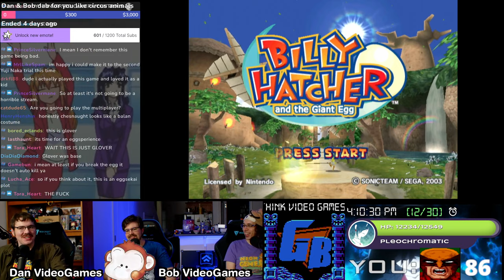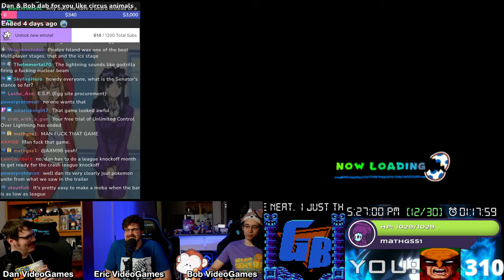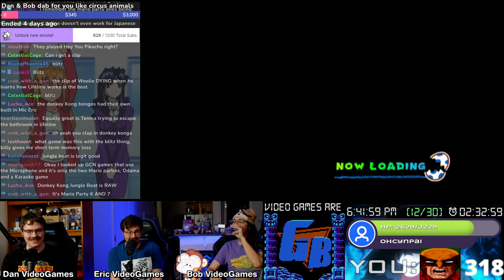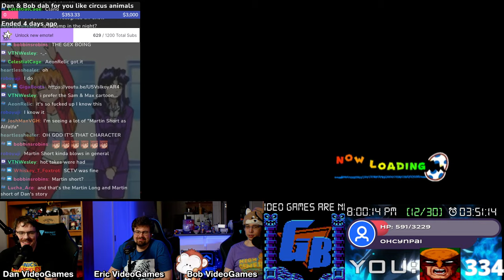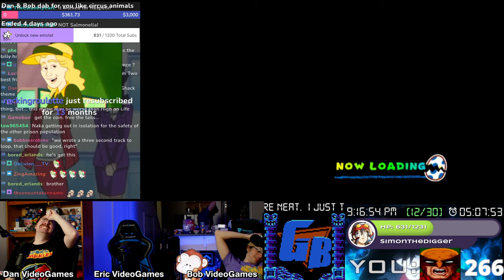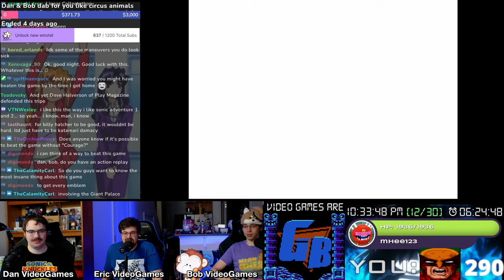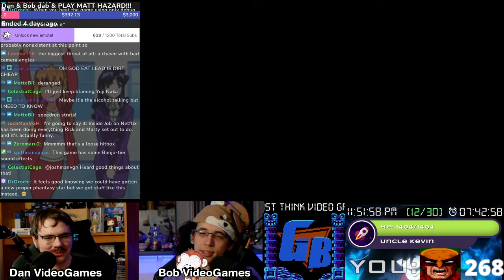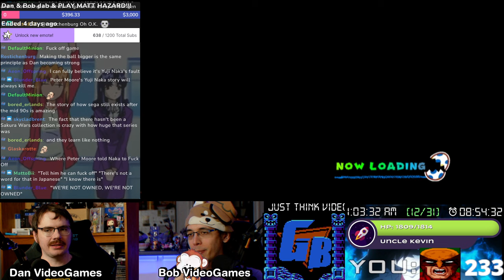Yuji Naka's Plea to the Senator | The Billy Hatcher Deathstream [1/2]